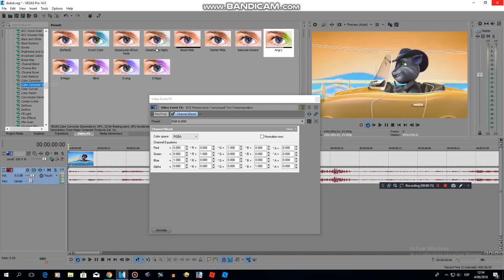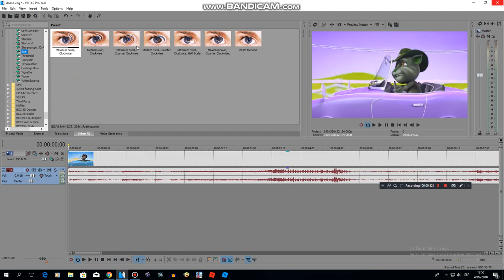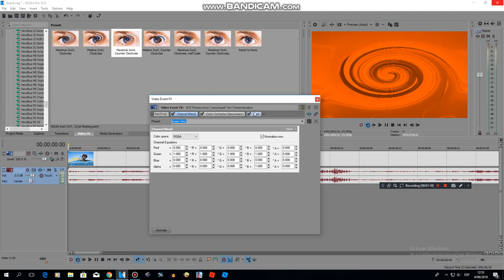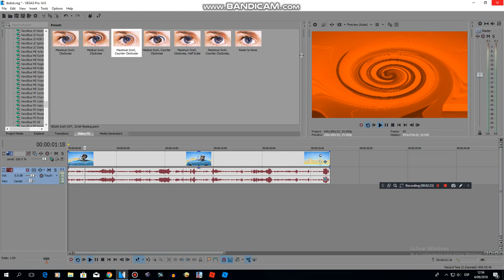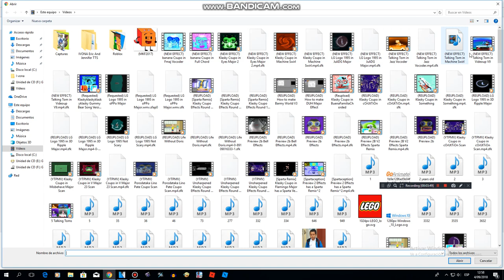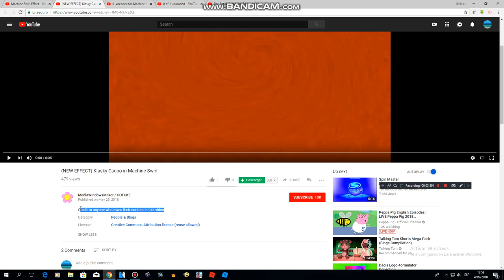How to make Machine Swirl